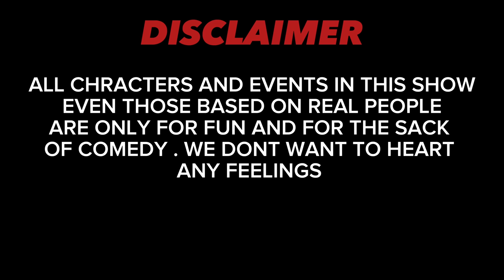Sadak 1991 | Asslam Chitta as Maharani | The 3 men show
Hy Guys, This is Zafri Khan Personal Official Channel on YouTube. Watch
The 3 Men Show On YouTube. At every Friday Saturday Sunday

Episode 3 of The 3 Men Show Featuring Maharani

ZAFRI KHAN PRODUCTIONS
THE 3 MEN SHOW

Content Head
Zafri Khan

Director
Fardeen Zafar

Set Design, Costume, Set Lighting
Editor, Art Director
FARDEEN ZAFAR

Set creation
Rasheed

Production Team
Asif Shah. Muhammad Ameen

Host
Mateen Khan

Co-Host
Basit Khan , Daniyal Choudhry